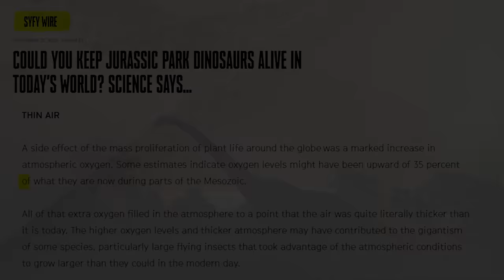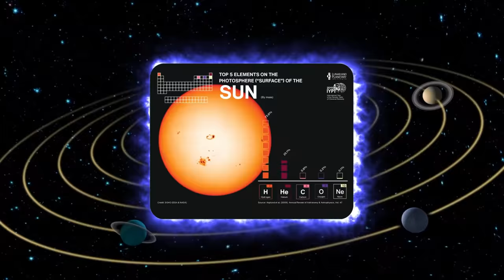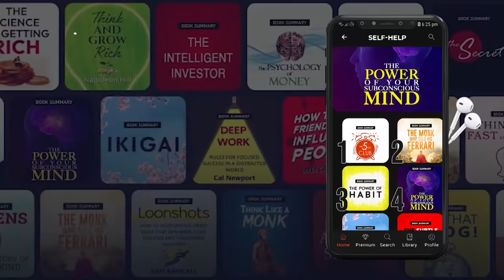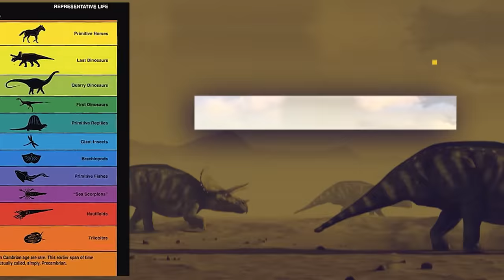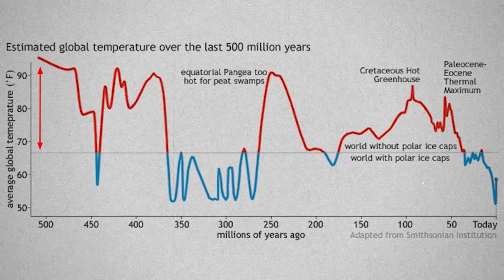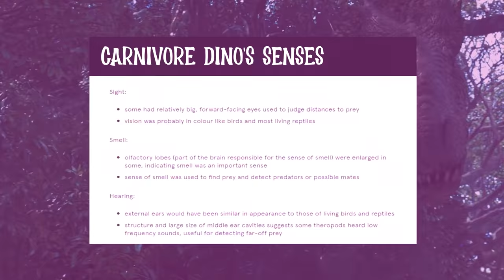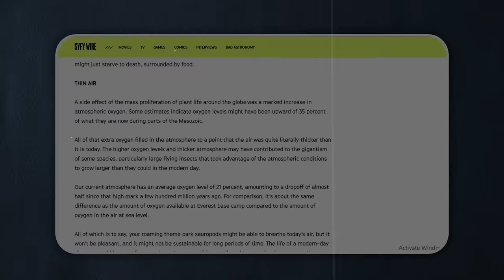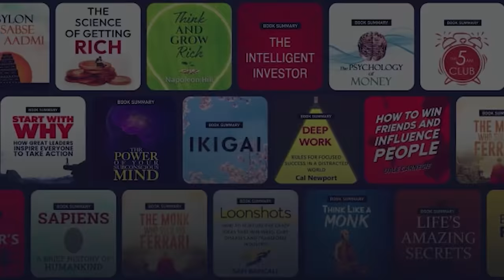Dinosaurs का अंत और इंसानो का जन्म | End of Dinosaurs and Evolution of Humans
Hey getsetflyers, Gaurav here, and there is myth that even if dinosaurs hadn't died due to meteorites, they would have eventually died due to low oxygen levels. To burst this bubble dinosaurs were very much capable of surviving in low oxygen conditions. There is also a myth in movies that if you do not move in front of dinosaurs they will think that you don't exist. Despite that, dinosaurs were very intelligent creatures and could hear the smallest voice even without their external ears. However, even dinosaurs, who were far tougher than us, perished in the mass extinction process. So was nature conspiring to create mammals? Well, find out in video.